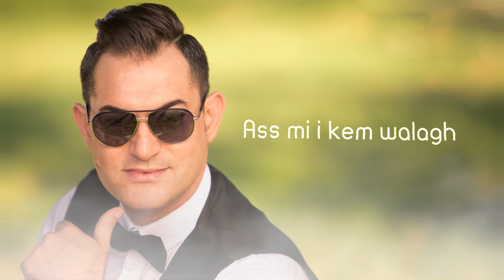MASSI -THANINA [Lyrics Video] ماسي - ثانينة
Arrangement Musical : Nabil Boumati
Mandole : Dahmane Ben Dahmane
Enregistrement : Studio Irath
Production : Lyes Haouchene